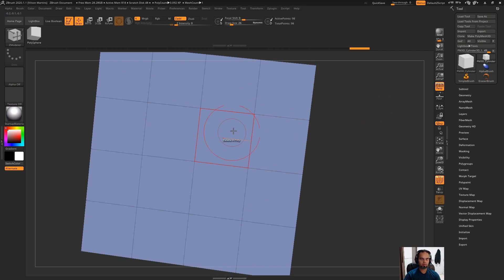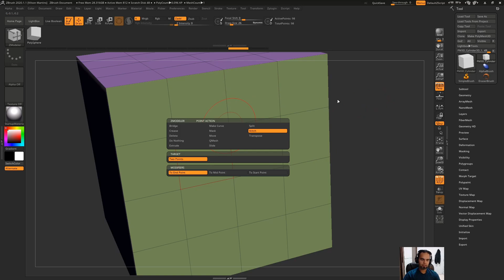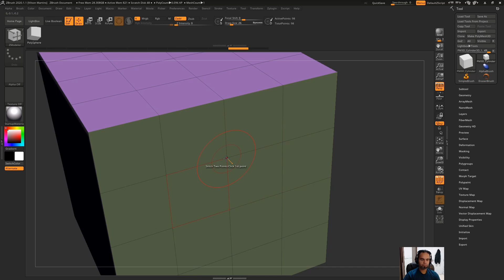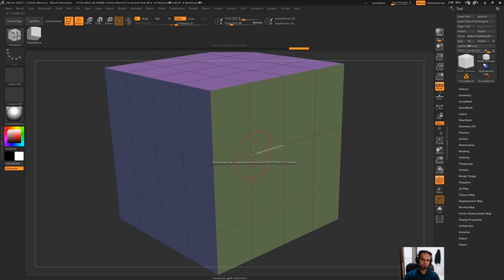Zmodeler, Stitch l ZModeler Tutorial #026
Stitch, Soldando vertices e linhas com Zmodeler.

-Chill Synthwave